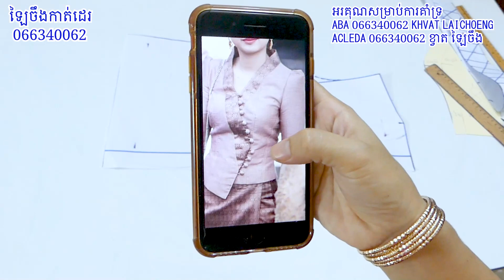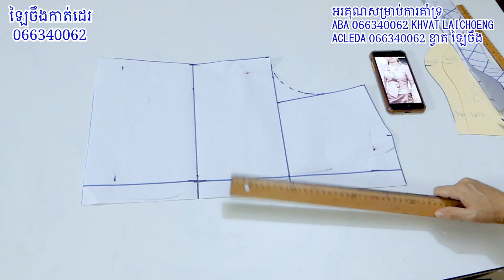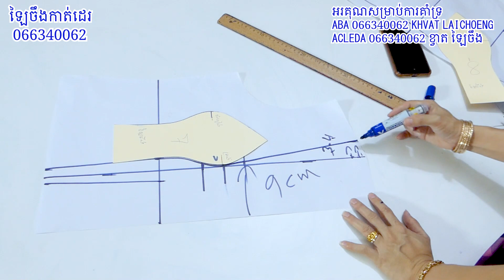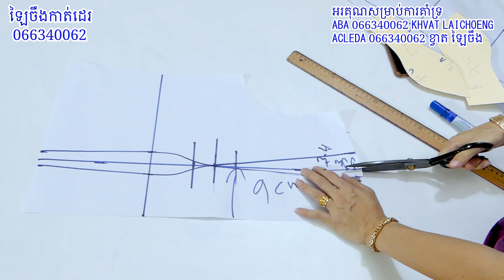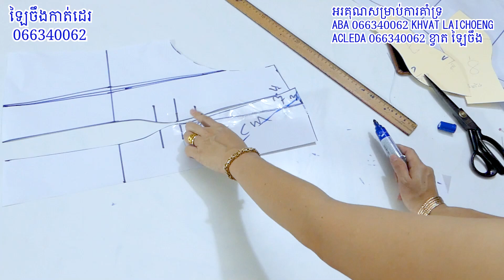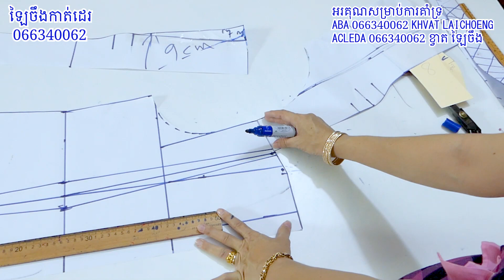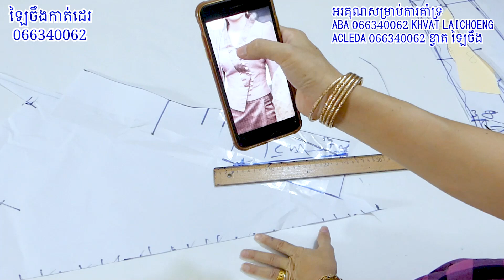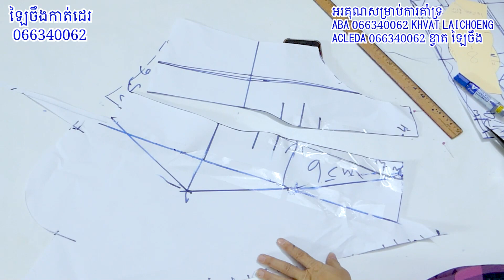អាវ កជួស ឡាវ​រាងដោះត្រង់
វីដេរអូ​រៀបចំដោយ ឡៃចឹងកាត់ដេរ
ដើម្បីគាំទ្រនូវការចែករំលែក បងប្អូនសូមជួយចូលរួមលើកទឹកចិត្តដល់អ្នកផលិត
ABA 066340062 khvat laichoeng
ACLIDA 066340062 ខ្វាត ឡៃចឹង